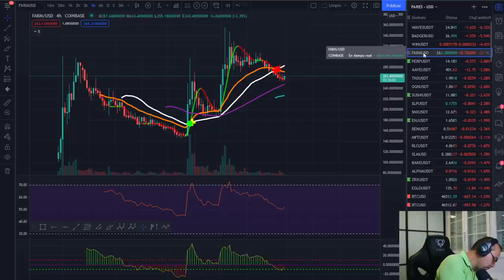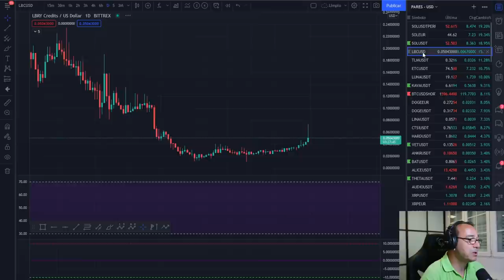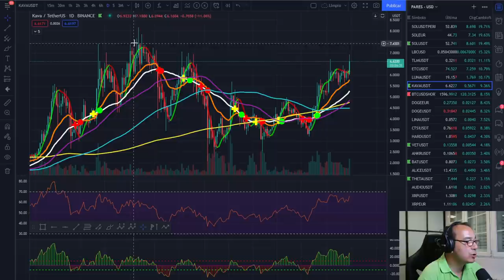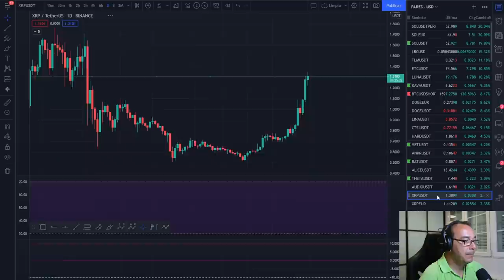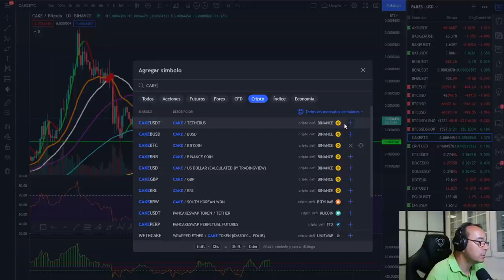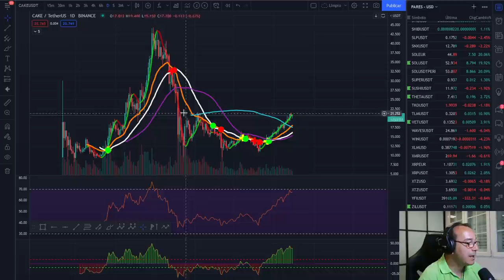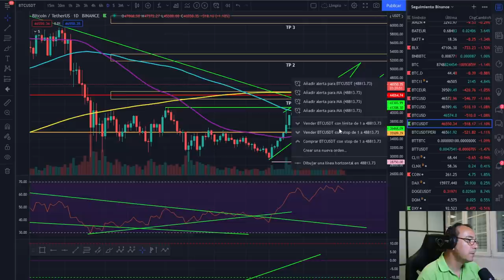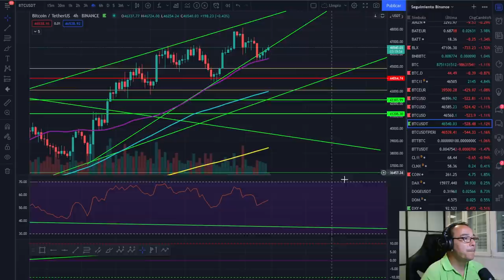🚀 BITCOIN 🔥🔥🔥 ¡ATENCIÓN SEMANA IMPORTANTE! 🩸🩸🩸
EXCHANGES